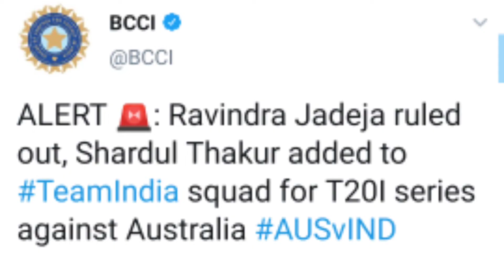Jadeja ruled out Of T20 series against australia | जडेजा ऑस्ट्रेलिया दौरे से हुए बाहर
Ravindra Jadeja ruled out Of T20 series against australia | जडेजा ऑस्ट्रेलिया दौरे से हुए बाहर